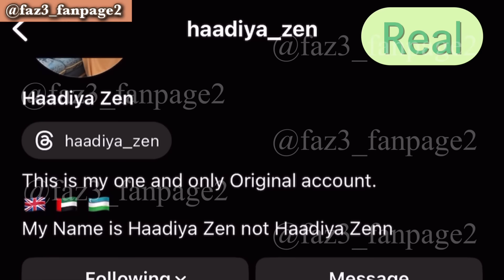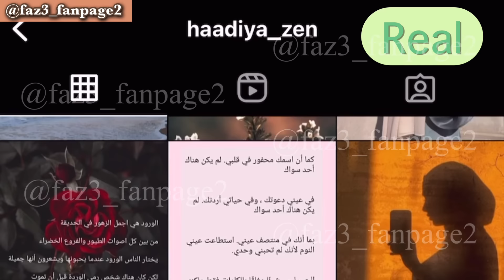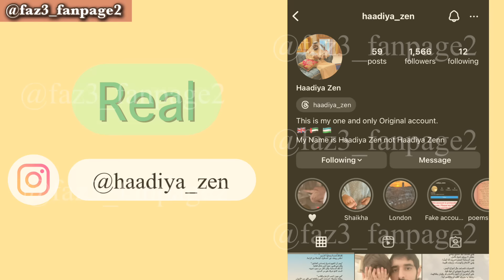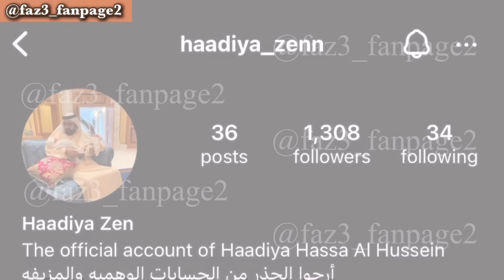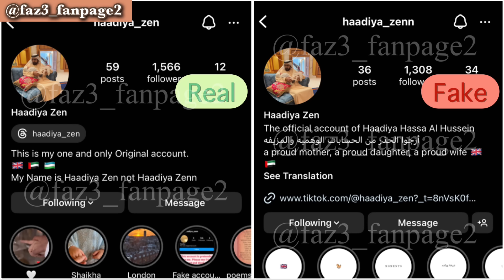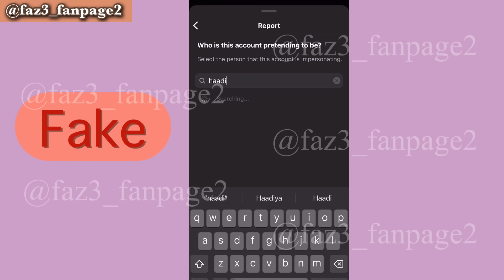Fake Accounts Of Sheikh Hamdan’s Wife | Fazza | Crown Prince Of Dubai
📢 Important Update: Sheikh Hamdan's Second Wife, Haadiya Zen

Hello everyone, today we discuss the distressing situation involving Haadiya Zen's Instagram. A fake account (@Haadiya_Zenn) is causing confusion by spreading misinformation. Learn how to distinguish the real account (@Haadiya_Zen) and report the imposter. Let’s protect Haadiya’s integrity and stop false narratives.